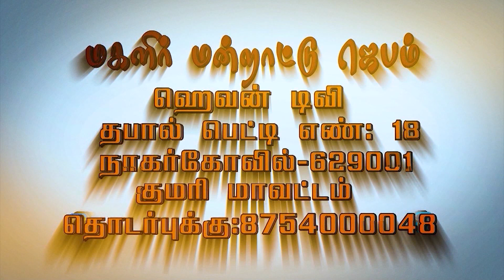மகளிர் மன்றாட்டு ஜெபம் || Episode -214 || SIS.M.ANITHA VINOSON |MMJ|| WomensPrayer